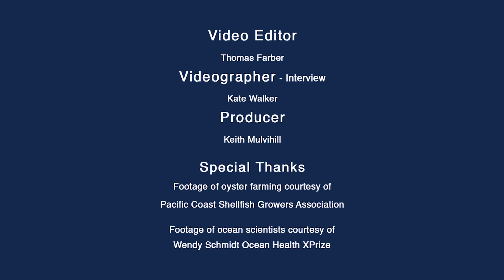Acid Seas: How Carbon Pollution Is Wreaking Havoc on Marine Life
You’ve heard about how carbon pollution is driving climate change, but did you know it’s also a threat to oceans—and all the marine life that calls them home?